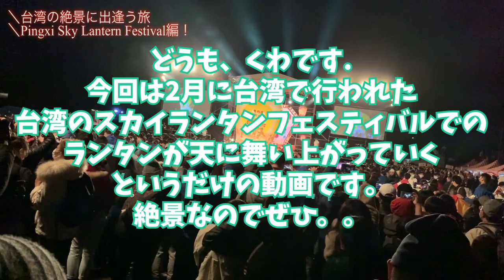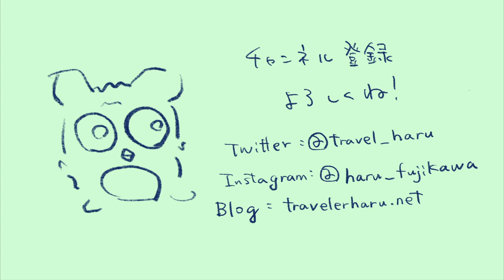【旅動画】台湾スカイランタンフェスティバル編。台湾の絶景に出逢う旅旅！！！番外編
2月に行った台湾スカイランたんフェスティバル。
無数のランタンが夜空に浮かんでいく姿は絶景です。
来年も見れるといいなあ。